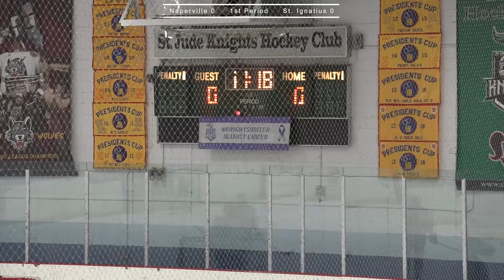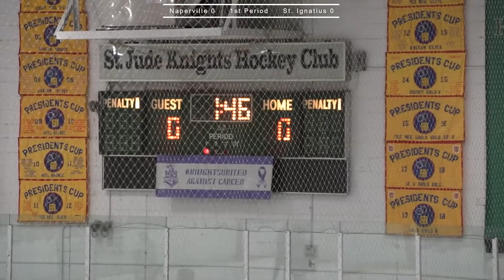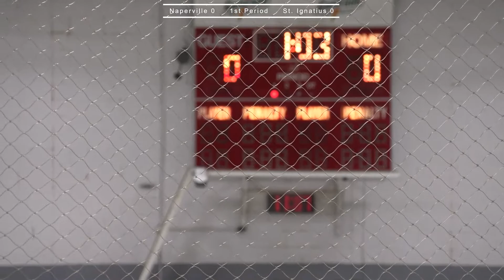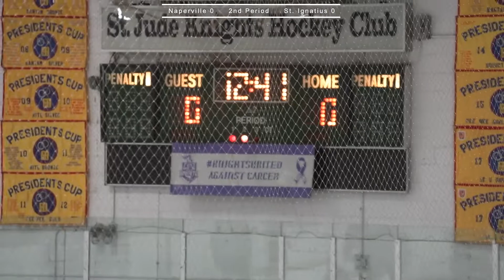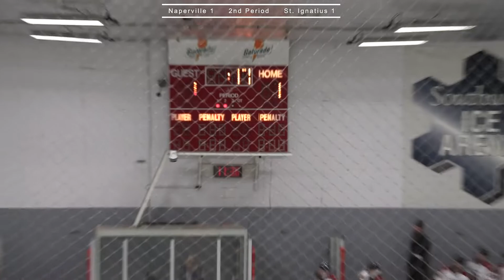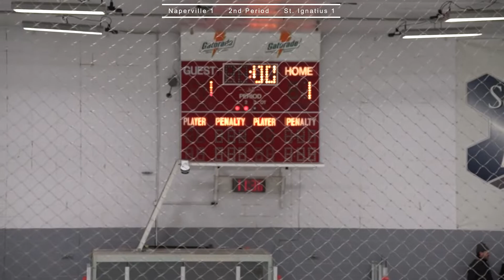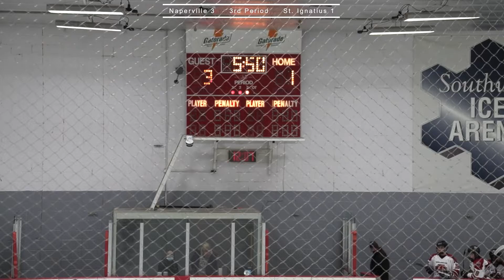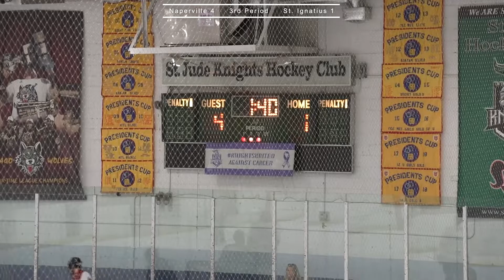St. Ignatius Varsity Hockey vs. Naperville Sabres, 11/06/21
St. Ignatius Varsity Hockey vs. Naperville Sabres.
CCM World Invite - Chicago.
Saturday, November 6, 2021; 10:50 a.m.
Southwest Ice Arena.